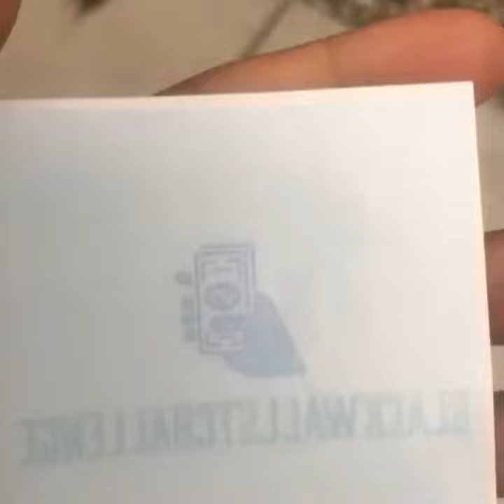BlackWallstChallenge - CC’s Vegan Spot - Alton, IL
Showing ❤️ at CC’s